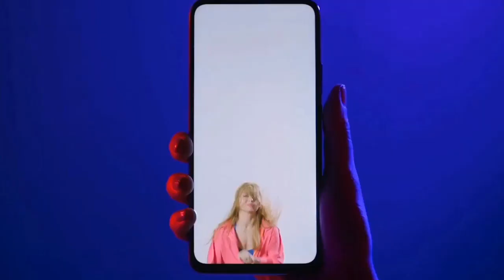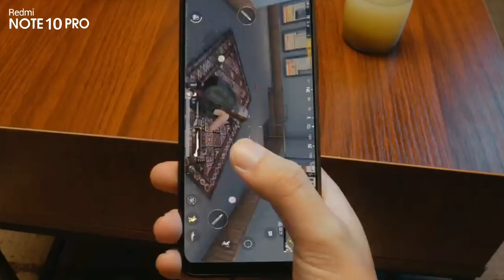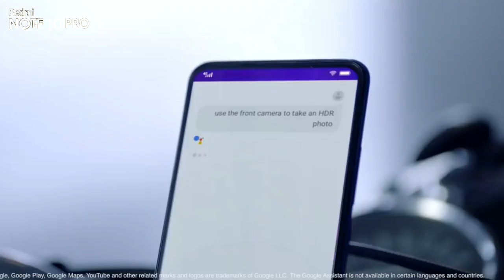Redmi Note 10 Pro - 108MP Penta Camera, SD 865 Soc, Indisplay Fingerprint, 5G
1- power director (on mobile)
2- kinemaster (on mobile)

Thumbnail

1- PixelLab ( Only )